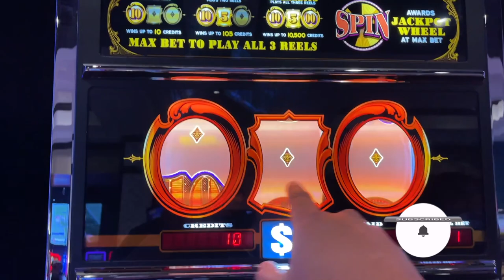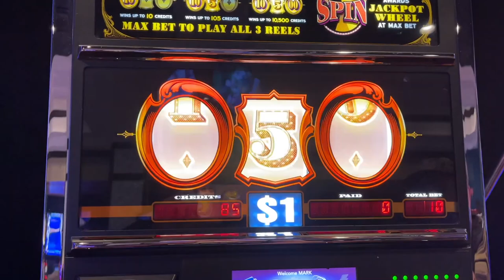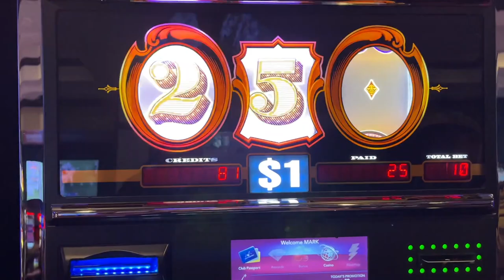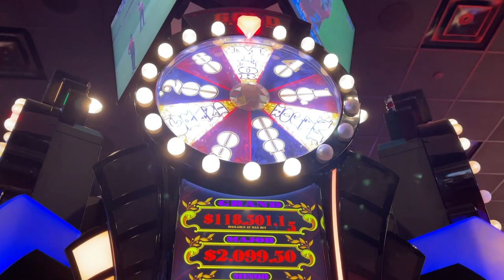I Put $100 In the Cash Machine Gold Slot Machine